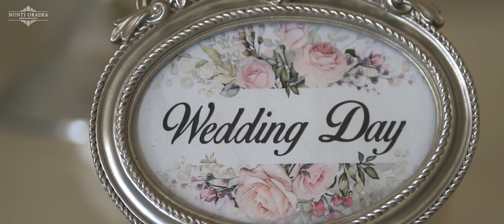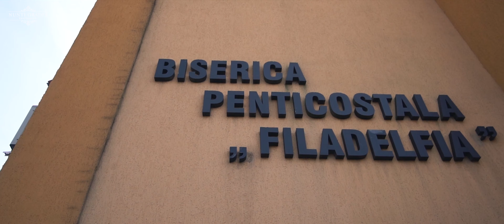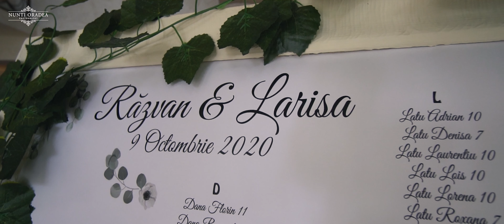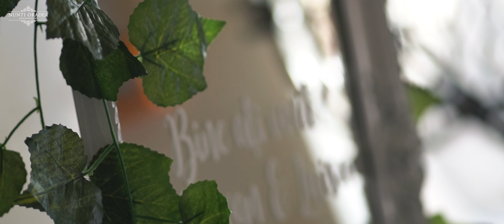Razvan si Larisa Wedding highlights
Finetea detaliilor fac diferenta de fiecare data! Ati avut curaj sa fiti altfel ... intr-un loc mirific, alaturi de prieteni dragi si elemente de decor fantastice. Ne aduce bucurie si incredere colaborarea extraordinara avuta cu voi, va multumim si va suntem recunoscatori pentru alegerea facuta!
Cu pretuire, noi ❤